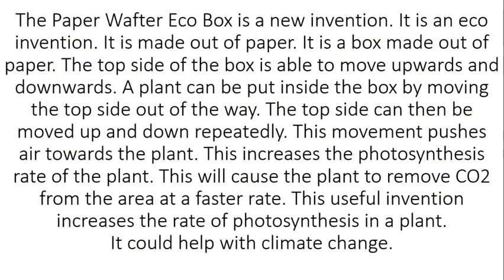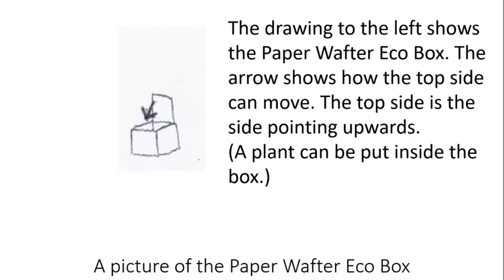An invention called the Paper Wafter Eco Box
This is an invention. In part of my childhood years I used to like drawing inventions that I made up. I took this hobby back up again in my 30s. I have created an invention called the Paper Wafter Eco Box. It is an eco invention that could help stop climate change.